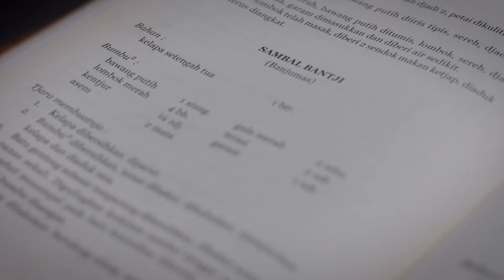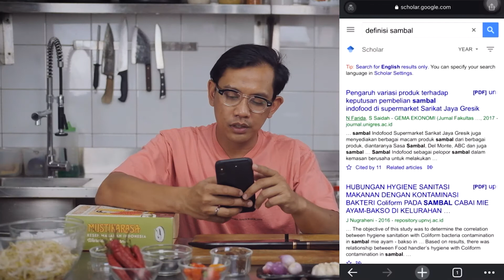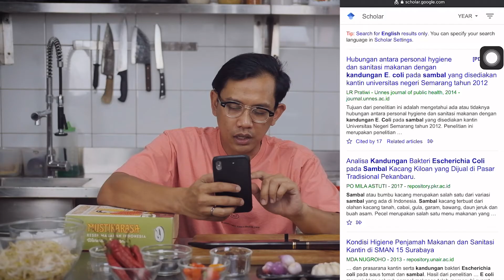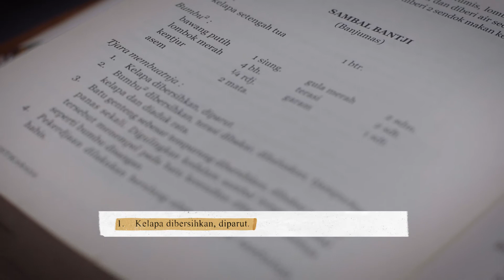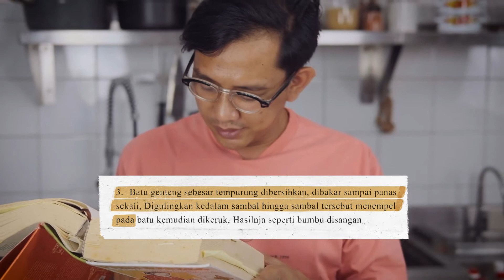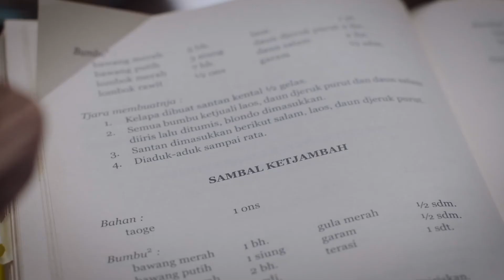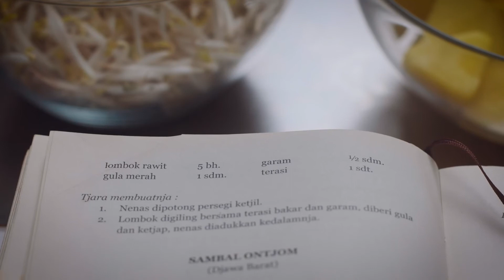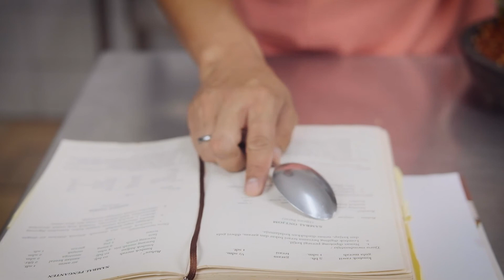#6 Masak 3 Sambal - Resep dari Mustikarasa (Sambal Nanas, Sambal Kecambah/Taoge, Sambal Banci)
3 resep sambal dari Mustikarasa (hal.762,774,777)
Sambal Nenas
Sambal Ketjambah
Sambal Bantji